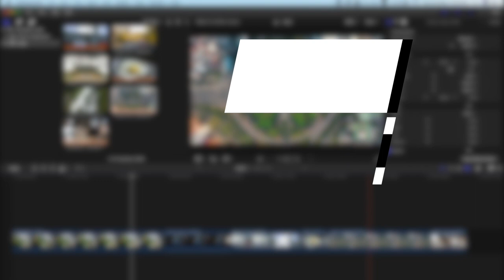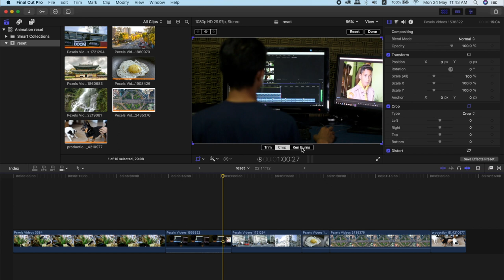2min 2torials - Reset all Effects (in one Shortcut)#11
In. Final Cut Pro X - You can Reset all effects like Transform, Crop, Trim, Kenburn, Distort and spatial conform - in one shortcut.

I regularly teach classes in CHENNAI , across INDIA and INTERNATIONAL as well as running online workshops. If you'd like to find out more then please drop me a message or visit my web or Click this Link for Brochure